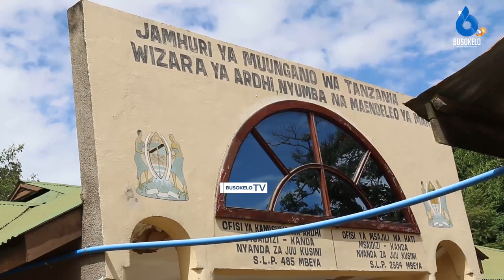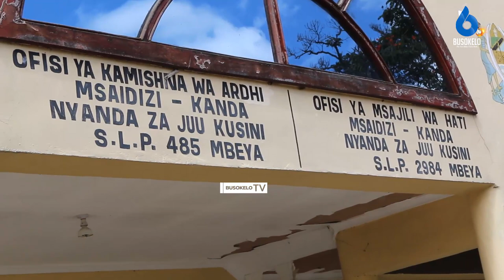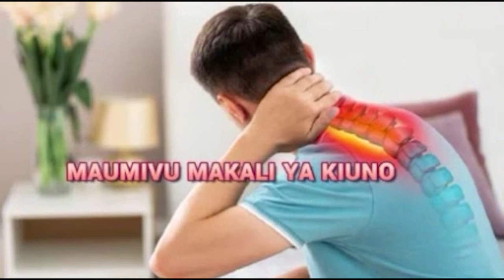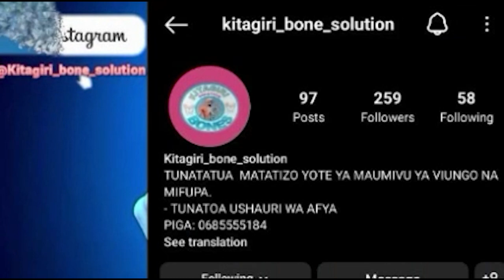Wananchi Walalamikia Kuporwa Ardhi/Wafika Ofisi ya Ardhi